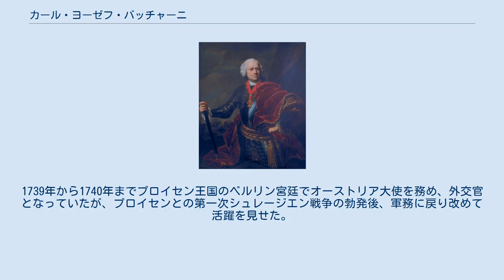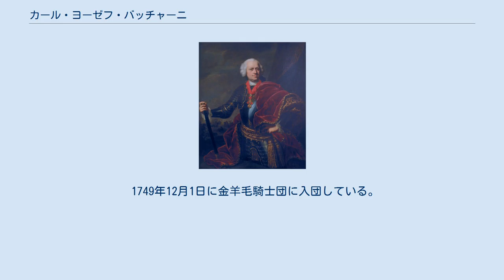カール・ヨーゼフ・バッチャーニ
ジャン・ピエール・ソバージュによるバッチャーニの肖像画（軍事史博物館所蔵） カール・ヨーゼフ・バッチャーニ伯爵（1763年から侯爵、独: Karl Josef Graf (Fürst) von Batthyány、1697年4月28日 - 1772年4月15日）は、現在のブルゲンラント州（当時はハンガリー王国領）のレヒニッツ出身の オーストリア（ハプスブルク帝国）の将軍、元帥 。
 カール・ヨーゼフ・バッチャーニは1697年、ハンガリーの伯爵アダム2世・バッチャーニ・フォン・ネーメトゥーイヴァール（1662年 - 1703年）の息子としてレヒニッツ城で生まれた。
父の死後、成人するまで母エレオノーレ・バッチャーニ＝シュトラットマンが後見人となった。
オーストリア軍に早くから入隊し、対オスマン戦争においてプリンツ・オイゲンの下で ペーターヴァルダインの戦い、ティミショアラの戦い、ベオグラードの戦いに参加し活躍した。
 バッチャーニは1734年、ライン川沿いでフランス軍と対峙したポーランド継承戦争で将校として皇帝軍を指揮し、1737年のオーストリア・ロシア・トルコ戦争でも皇帝軍を指揮した。
1739年から1740年までプロイセン王国のベルリン宮廷でオーストリア大使を務め、外交官となっていたが、プロイセンとの第一次シュレージエン戦争の勃発後、軍務に戻り改めて活躍を見せた。
 バッチャーニはオーストリア継承戦争でも軍務につき、1744年に軍団司令官として独立した指揮権を拝領した。
1745年4月15日、プファッフェンホーフェンの戦いでセギュール将軍の指揮するプファルツ・フランス連合軍に大勝し、レヒ川まで追い立てた。
バッチャーニはこの軍功のおかげで元帥に昇進し、アーレンベルク元帥に代わって国事軍の最高司令官を務めた。
彼はなだらかな山岳地帯であるシュペースアルトを通過して、自分の部隊をトラウン元帥の部隊と合流させ、力を合わせてフランス軍をライン川の向こう側へ退却させることに成功した。
 1746年、南ネーデルラント（現在のベルギー）でカール・フォン・ロートリンゲンの指揮下に入って、敗北を喫したロクールの戦いに参加した。
1747年にはカンバーランド公の指揮下に入り、同じく敗北したラウフフェルトの戦いで模範的な退却を見せて活躍した。
 戦争の終了後、マリア・テレジアはバッチャーニを皇嗣ヨーゼフ大公（後のヨーゼフ2世）の教育係に任命し、その後で大公の宮廷侍従長となった。
1763年、バッチャーニはボヘミアの侯爵位を授爵され、その1年後には「高貴な生まれの」という呼称とともに帝国侯爵位も授かった。
 1749年12月1日に金羊毛騎士団に入団している。
 バッチャーニはウィーンで晩年を過ごし、1772年に死去した。